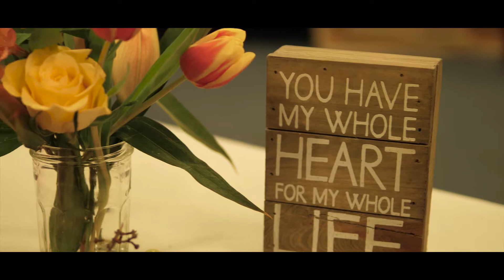NICK & KAREN FINAL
Here's our video of our wedding party in Melbourne where Nick is from. We had a wedding blessing and party in the UK to celebrate with all the friends and family who couldn't make it to the actual wedding in Quebec on the ship in August. A lovely day was had by all! x